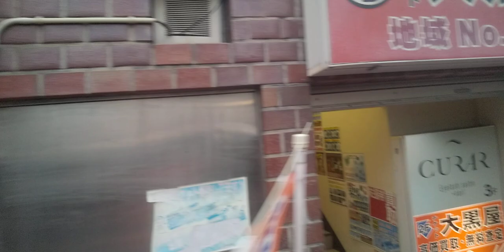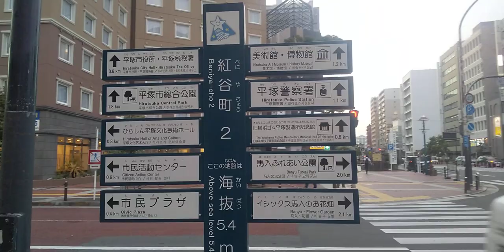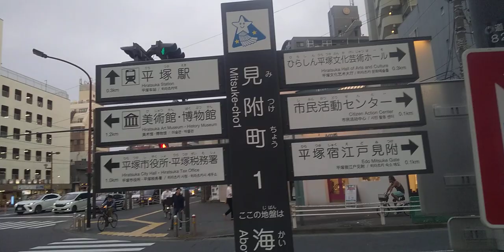湘南ひらつか七夕まつり20230703を歩いてみた230703 1833411